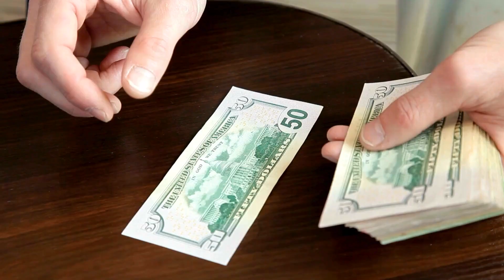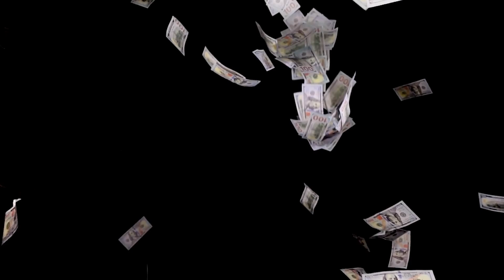Ванга предсказывала что Осень 2024 года подарит огромный успех только Этим четырем Знакам Зодиака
Когда осенний ветер начинает шептать тайны прошлого и будущего, эхо его слов достигает нас через время и пространство, несущее предсказания великой Ванги. Она, чьи видения окутаны мистикой и вневременной мудростью, предсказала, что осень 2024 года станет переломным моментом для четырёх знаков Зодиака. Эти знаки испытают взрывной успех, какой видят лишь раз в жизни, и их звёзды зажгутся ярче обычного в этот магический сезон.
а прежде чем узнать кто это.